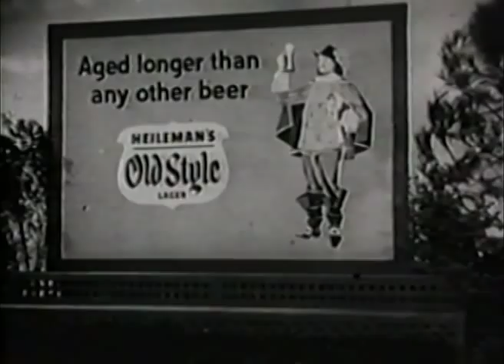Old Style Lager beer commercial "Say, that's MY beer!" 1953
Strange commercial for Heileman's Old Style Lager beer featuring the Grenadier character driving a sports convertible (!) up to a billboard advertising the product and proclaiming "Say, that's MY beer!"